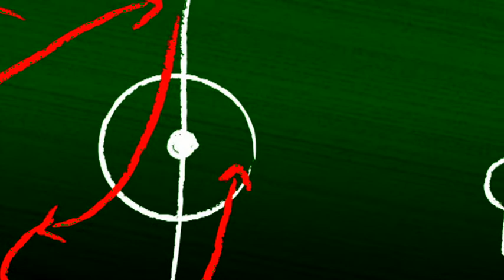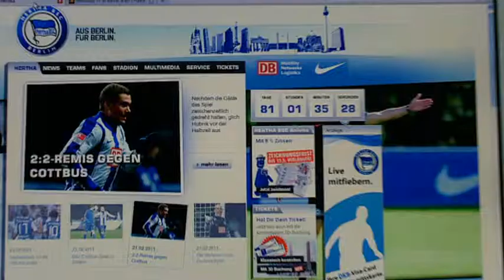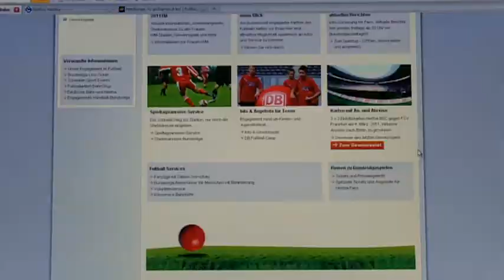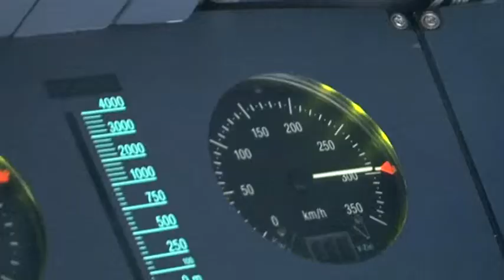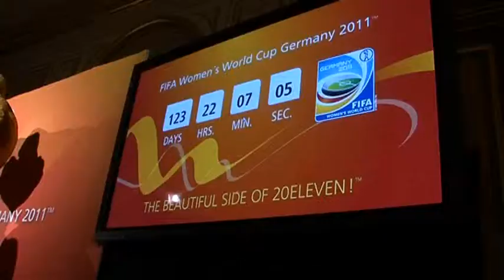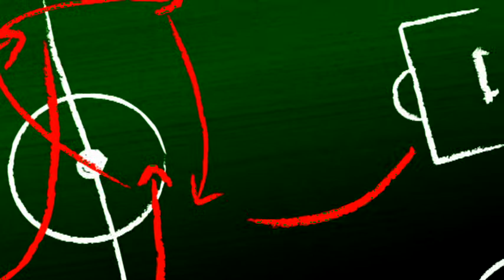Spielzug - das Fanmagazin der Deutschen Bahn (24. Spieltag)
vorm 24. Spieltag berichtet Spielzug aus:
Berlin
- Hertha BSC vor den Wochen der Wahrheit
- dazu im Interview bei Axel Kruse: Berlins Trainer Markus Babbel
und Paris:
- Steffi Jones - Chefin des WM-OK - auf Welcome Tour